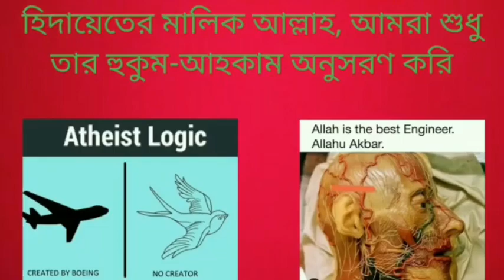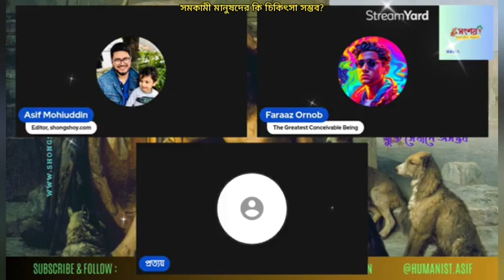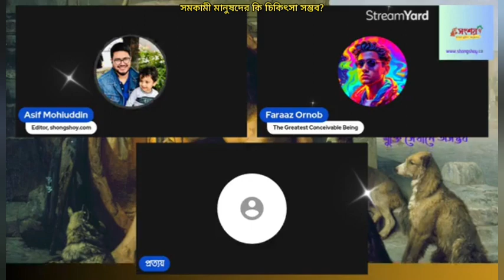সমকামী মানুষদের কি চিকিৎসা সম্ভব? 03/02/2024